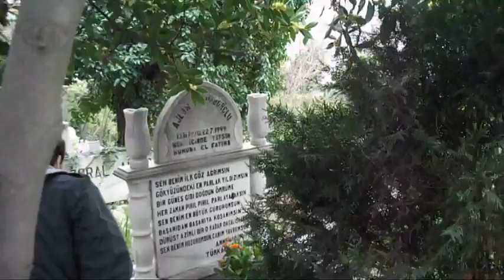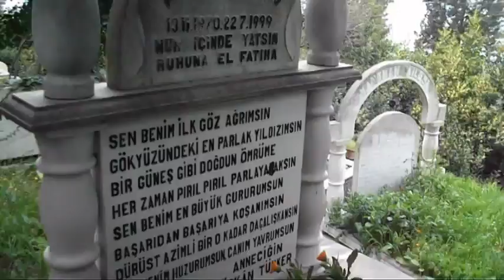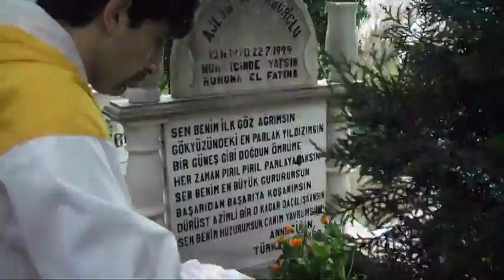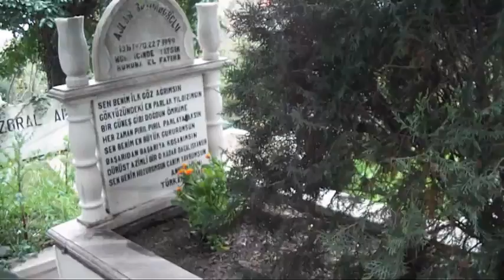Ajlan Büyükburç Anısına Amatör Klip...!!! (Emre Gönüllü & Hakan Öksüz).2013.HD.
(YAPIMCI) ; IŞIK FİLM KISA FİLM GRUBU ; (HAZIRLAYAN VE SUNAN) ; EMRE GÖNÜLLÜ & HAKAN ÖKSÜZ ; (YÖNETMEN) , HAKAN ÖKSÜZ ; (PROJE TASARIM) ; EMRE GÖNÜLLÜ & HAKAN ÖKSÜZ ; (YAYINLAYAN) ; ÖKSÜZKAAN FİLM KISA FİLM GRUBU (ÖKSÜZ FİLM KISA FİLM GRUBU ) ; (ÖKSÜZKAAN FİLM KISA FİLM GRUBU) KURUCUSU VE LİDERİ HAKAN ÖKSÜZ VE (IŞIK FİLM KISA FİLM GRUBU) KURUCUSU VE LİDERİ EMRE GÖNÜLLÜ 'DEN AJLAN BÜYÜK BURÇ ANISINA AMATÖR KLİP ÇALIŞMASI: SÖZ / MÜZİK ;(Ajlan büyükburç-AL BENİ YANINA); (ÇEKİM TARİHİ) ; (7 . NİSAN . 2013.). AL BENİ YANINA ; Yalniz gecelerde
kalbim yaniyor sessiz
artik bana geri dön
sevgim kalamaz sensiz

Yeter ki biraz zaman dursun
ne olur aaaaaaaahh
yeter ki sen saril bana
bütün sicakliginla

Dün gibi aklimda
sevgimiz ruhunda
dön benim ol
yasanan güzel seyler unutulmamali

Al beni yanina
sar beni canina
aç kollarini bana

Al beni yanina
sar beni canina
ben sensiz varamam
bu hayatin tadina

Bir an sanki geliyor
dünya duruyor öyle
bilmem nasil büyüyor
özlem giderek böyle

ne olur aaaaaaaahh
bütün sicakliginla

Dün gibi aklimda
sevgimiz ruhunda
dön benim ol

Al beni yanina
sar beni canina
aç kollarini bana

Al beni yanina
sar beni canina
ben sensiz varamam
bu hayatin tadina.